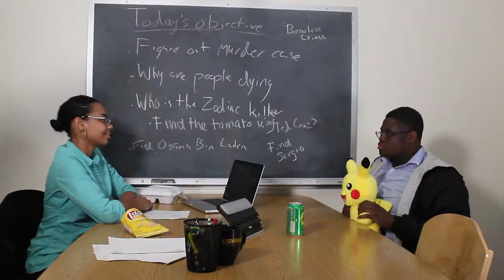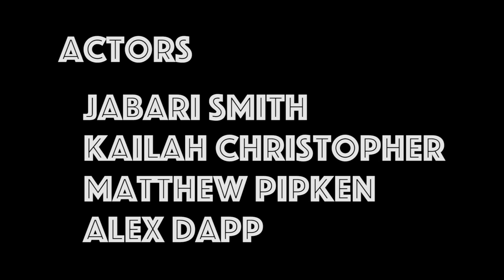Get Out scene recreation. LKT 24 hour film challenge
This is a little scene creation of Get Out for the LKT 24 hour film challenge.
Note: I did not create and own the rights to Get Out. This property is owned by Universal Studios.